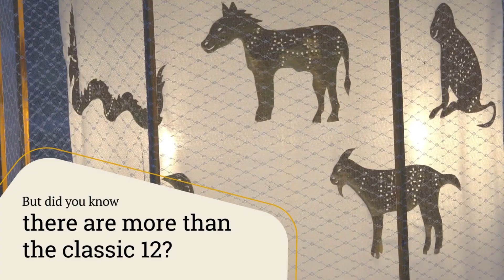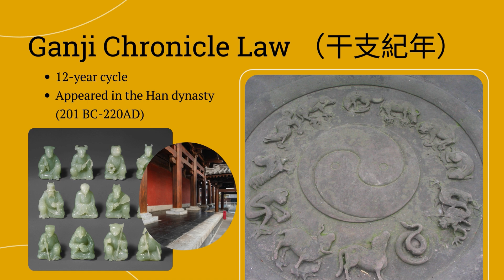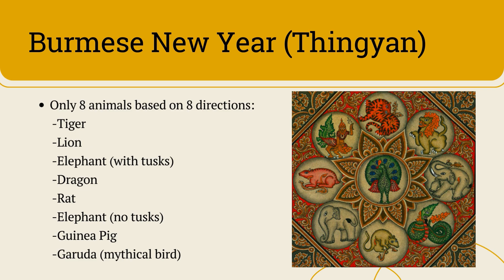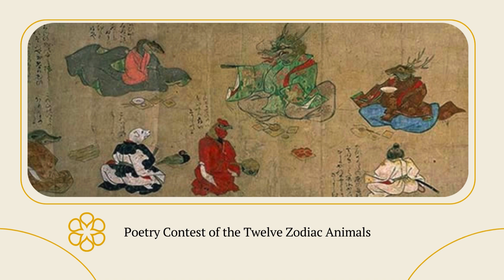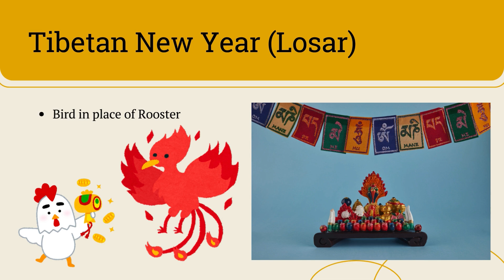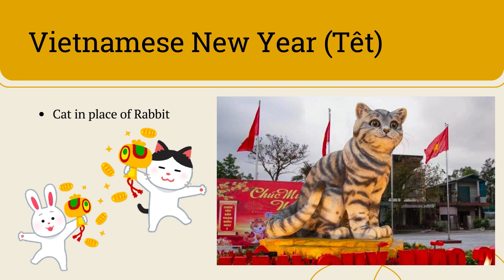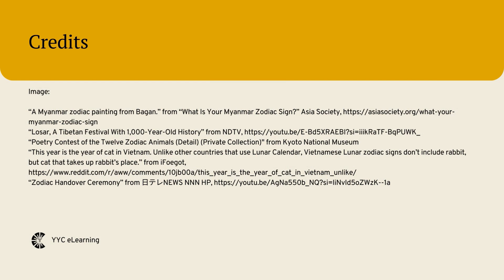You Really Know Zodiac Animals? | Asian Tradition, AAPI Heritage, Cultural Diversity, Lunar New Year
🌙✨ Unraveling Zodiac Animal Tales | Discover the Mystery! ✨🌙

🎉 Step into the mesmerizing realm of 🧿The Herestory as we delve into the captivating stories behind the Zodiac Animals—a narrative woven into the fabric of Asian cultures worldwide. 🌏✨

🤔 Delve into Zodiac Intricacies
Join us on this illuminating journey as we uncover the rich tapestry of tales surrounding the Zodiac Animals. From the cunning Rat to the majestic Dragon, each unfolds a unique story with transformations.

🌟 Zodiac Animal Chronicles
Explore the twelve Zodiac Animals, each intricately linked to a specific year in a twelve-year cycle. Dive into the enchanting lore that accompanies these animals, shaping beliefs, customs, and celebrations.

🌎 Global Perspectives
Gain insights into how different cultures celebrate and interpret the Zodiac Animals. From Burma's unique eight-sign zodiac to the Lunar New Year festivities across Asia, explore the global panorama of Zodiac traditions.

🏮 Whimsical Japan and the Tanuki
Embark on a journey to Japan where the Zodiac Animals take a whimsical turn. Discover how the Tanuki, a mythical raccoon dog, weaves its way into the zodiac narrative, adding a touch of enchantment.

🧧 Thailand's Nāga and Other Transformations
Unearth the Thai adaptation of the Chinese Zodiac, where the dragon transforms into a Buddhist nāga. Witness the diverse expressions of Zodiac Animals across cultures, each with its unique significance.

🌙 Unique Twists and Cultural Fun Facts
Peek into the fascinating world of Zodiac Animals with a focus on unique cultural twists. Learn about Vietnam's inclusion of the Cat in its zodiac and the whimsical tales that make each culture's rendition truly extraordinary.

🎊 Conclusion & Share Your Zodiac Stories!
As we wrap up this mystical exploration, share your favorite Zodiac Animal stories or traditions in the comments below.